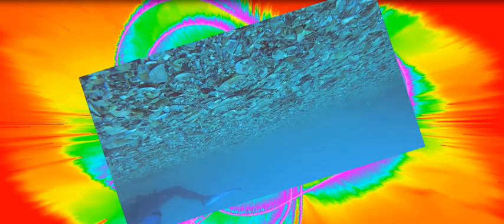Black sea by Lubomir Kavaldjiev (2023) Любомир Кавалджиев. Черно море. (2023)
The artwork was created in June 2023
Произведението е създадено през юни 2023 г